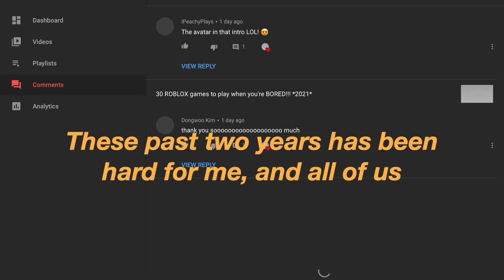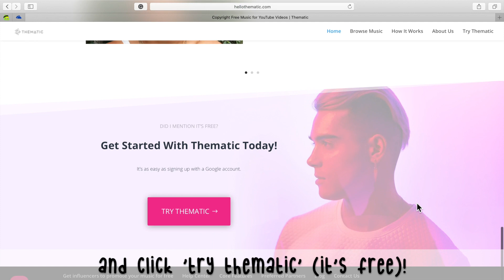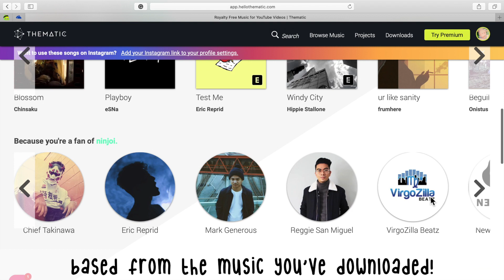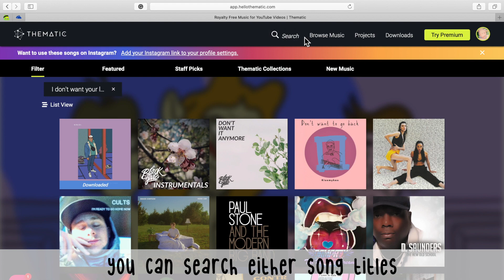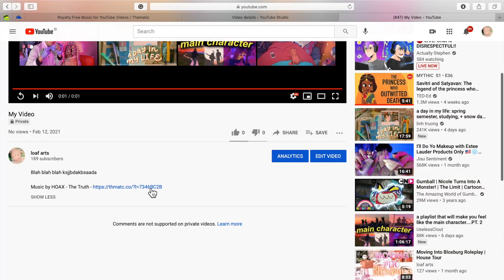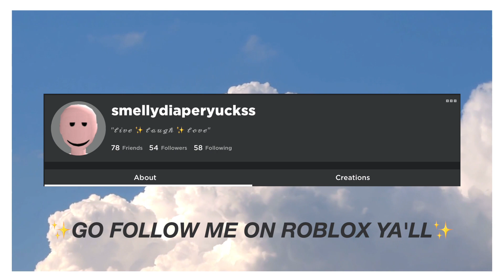Where to get AESTHETIC COPYRIGHT FREE music!! *Thematic*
BRUV I had to rush this video YEt aGaIn cus I fell pretty sick (I'm okay now) so it's pretty short and not very polished lol.

About: this video is all about where to get copyright-free music that are aesthetic!! Aesthetic isn't their only genre they have multiple other genres such as jazz, chill, lofi, and more!

𝓒𝓱𝓪𝓹𝓽𝓮𝓻𝓼:
☆ 0:00​ Intro
☆ 0:25​ THANK YOU!!!
☆ 0:59 What Is Thematic?
☆ 1:21 How To Get There
☆ 1:56 Features
☆ 3:53 Downloading
☆ 4:24 Crediting
☆ 5:05​ Outro

𝓦𝓱𝓪𝓽 𝓘 𝓤𝓼𝓮:
☆ thumbnail → procreate
☆ thumbnail → canva
☆ editing → imovie

𝓜𝓾𝓼𝓲𝓬  𝓾𝓼𝓮𝓭:
Music by ninjoi. - I Don't Want Your Love
Cayman Cline - Tongue Tied (Copyright Free Rap Music)